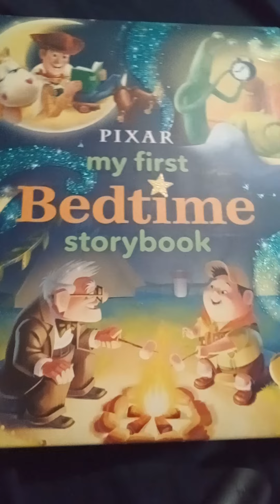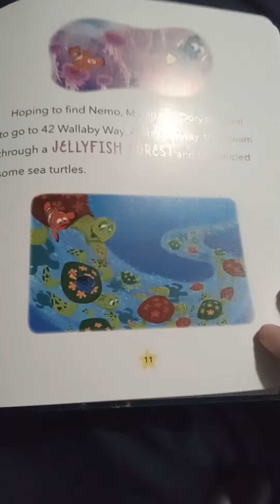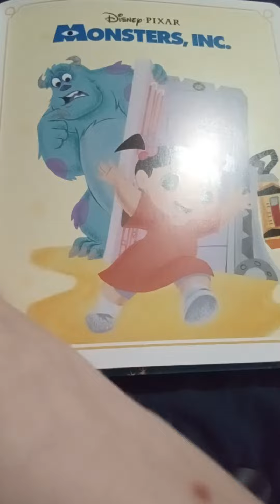Inkysora kids storytime episode 44: finding nemo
Hey kids! today we're taking a dive into finding Nemo!

Notes:
1: this is the first pixar story in this series.
2: some things in this story are either altered or removed from the source material. for example, the barracuda attack that happens at the beginning of the movie is not shown here. (though that would be slightly dark and depressing for the audience this particular series is aimed for) and that Nemo jumped into a pipe to return to the ocean when in the movie, it was the spit sink. (though that's excusable since sinks work by pipes)